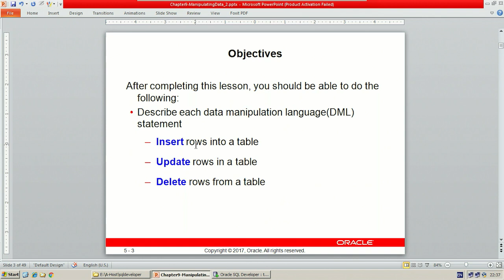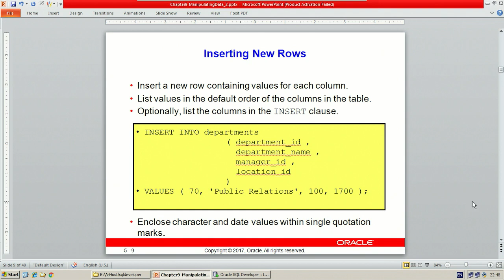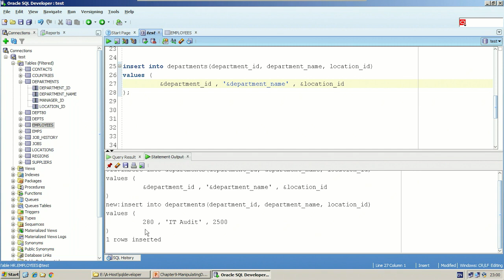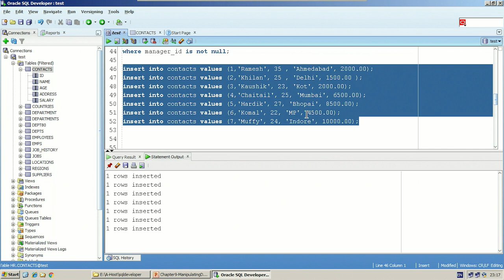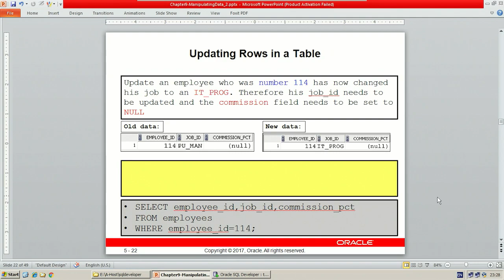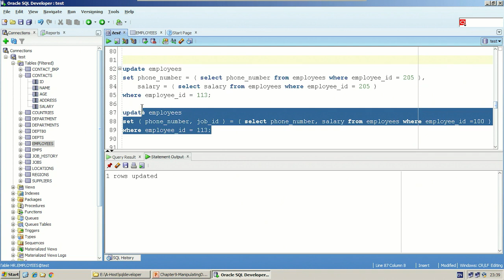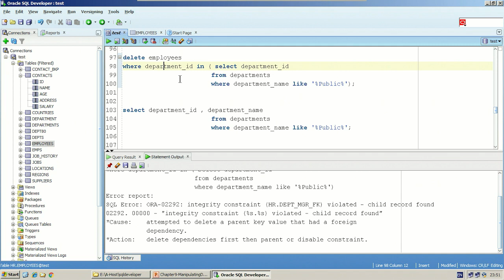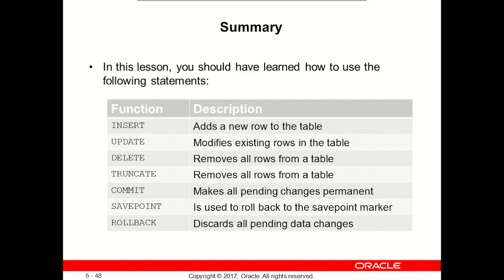Data Manipulating Language (DML) - 9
How to Insert, Update and Delete data - Oracle DB